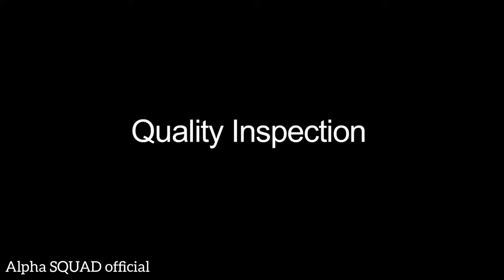Toyota Corolla Production and Assembly Line Tour || Toyota Factory Tour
Car lovers see the video if you want to see the production line of Toyota Corolla.